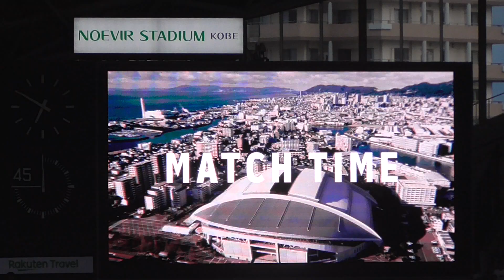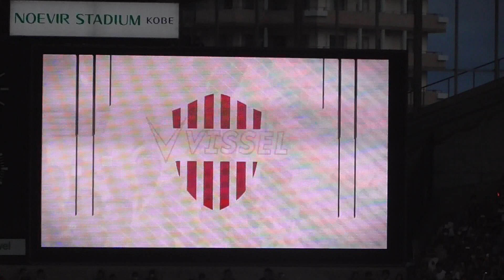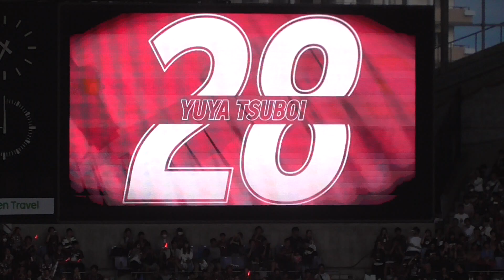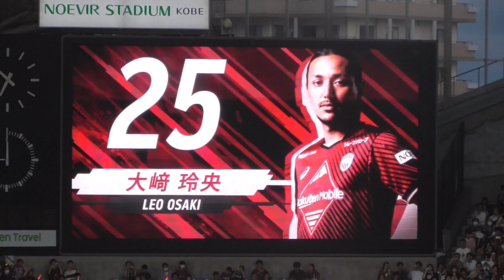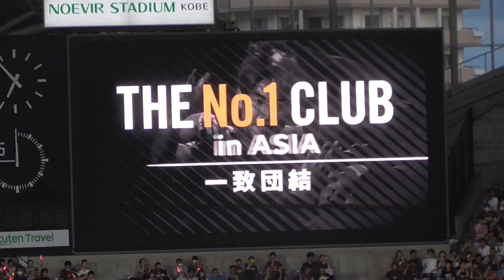イニエスタ ラストマッチ～ヴィッセル神戸選手紹介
2023.7.1 J1第19節 ヴィッセル神戸vs北海道コンサドーレ札幌@ノエビアスタジアム神戸